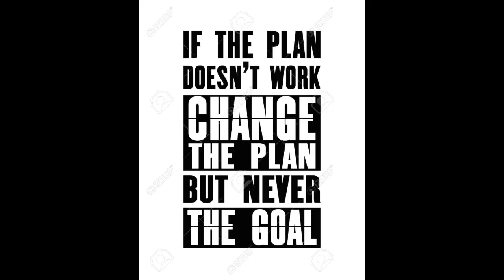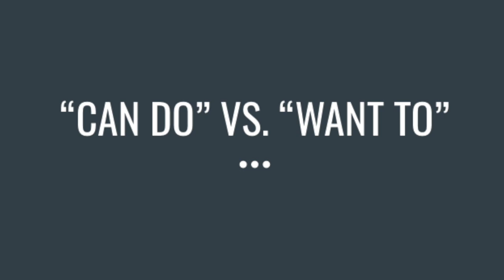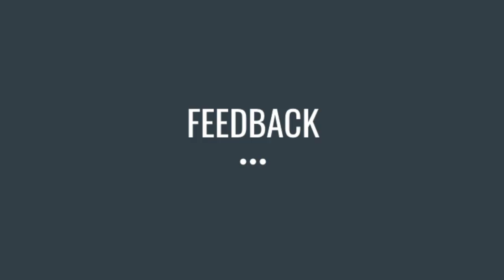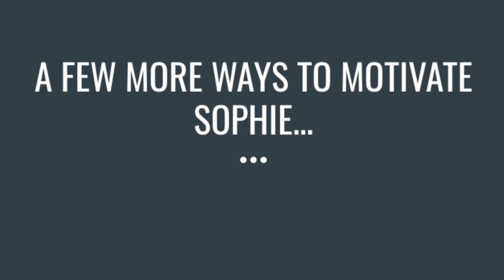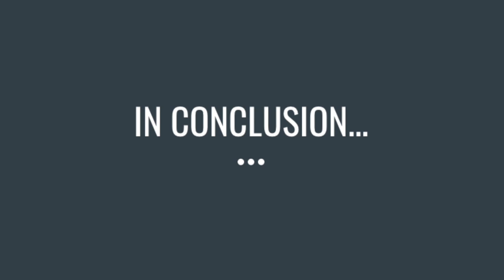My Movie 2